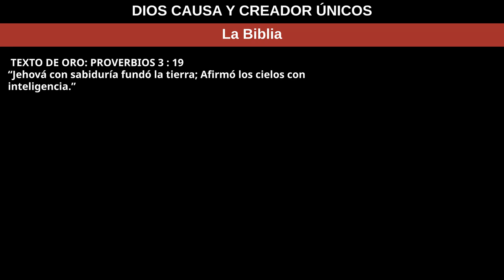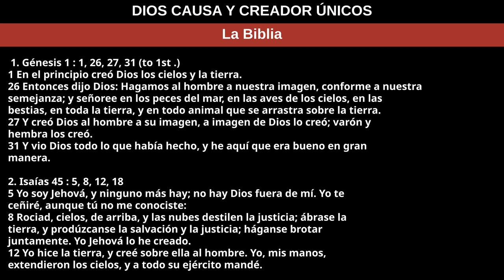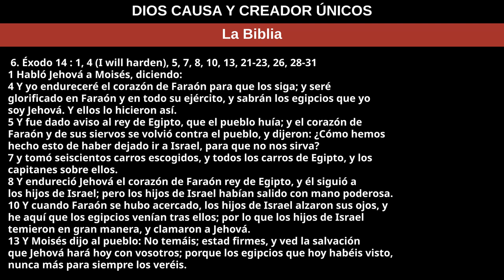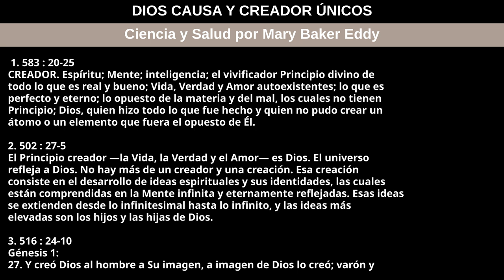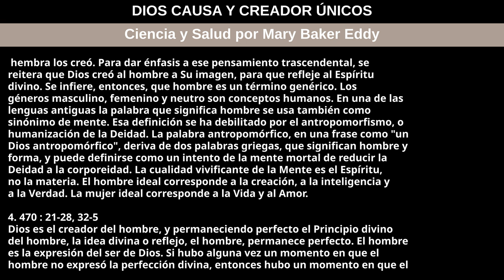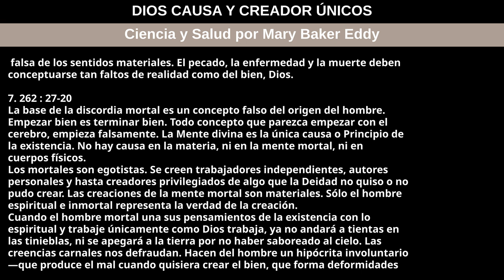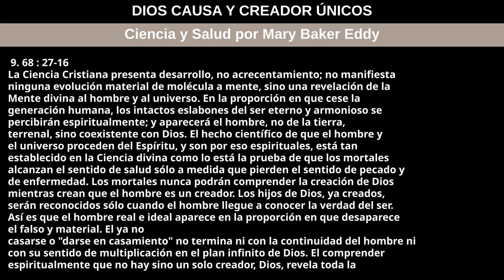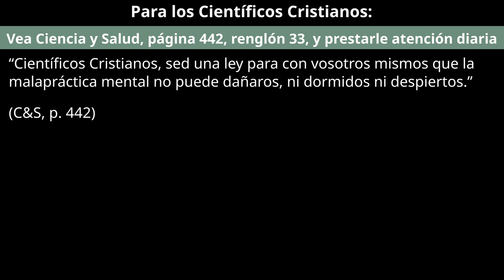9 de junio de 2024 — DIOS CAUSA Y CREADOR ÚNICOS